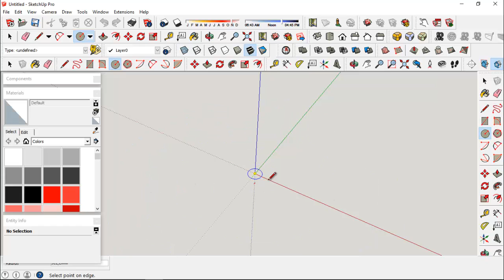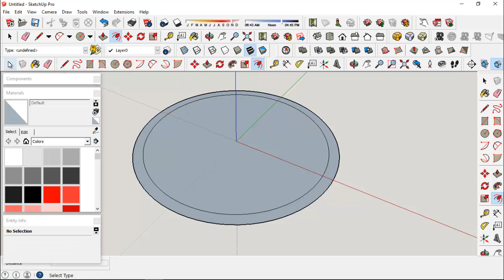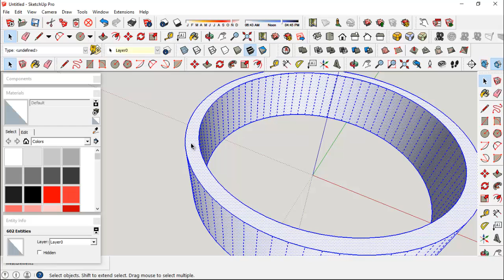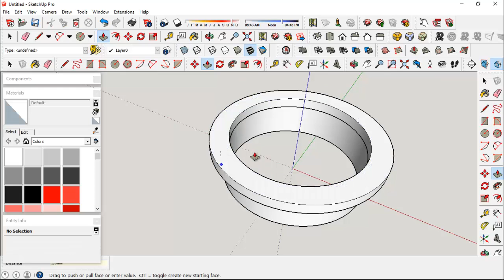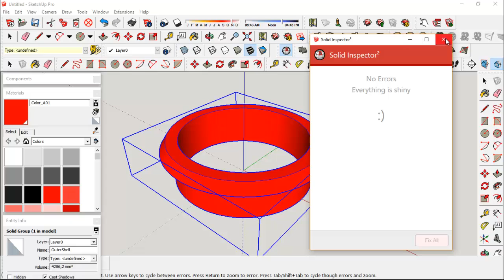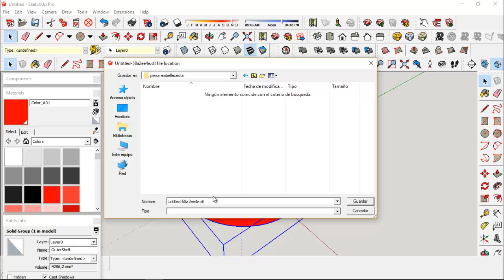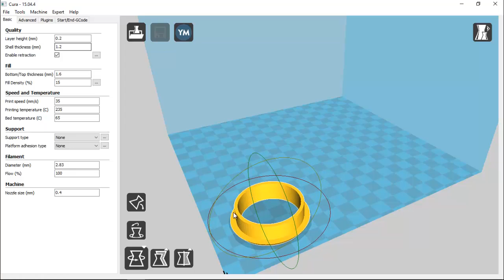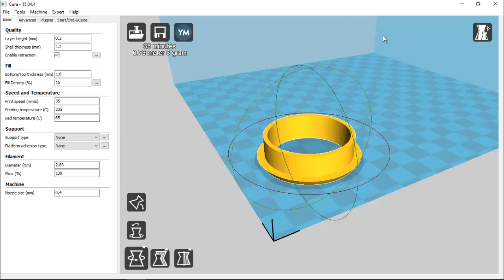🏆 CREAR PIEZA 3D en SKETCHUP para IMPRESIÓN 3D en CURA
✅ Tutorial donde muestro los Pasos Básicos para crear una PIEZA optimizada para impresión 3D con SKETCHUP y como dejarla lista para usarla en el Software Slicer CURA

Sigue el canal si todavía no lo has hecho y dale a la campanita para recibir notificaciones de cuando subo un nuevo video.
Necesitas un buen editor de video? Prueba CAPCUT:
Te interesa aprender sketchup más a fondo?
👉Ahora en Kindle:
📕 SketchUp al Máximo: Trucos y Técnicas Secretas para Modelar como un Pro
📕 SketchUp: De Principiante a Experto
Págame un café ☕ o un lunch 🍽️
Aquí tienes una selección personal:
ARTILLERY SIDEWINDER X2: 🔗
ENDER 3 V2: 🔗
ANYCUBIC RESINA: 🔗
FILAMENTO ECONÓMICO DE CALIDAD: 🔗